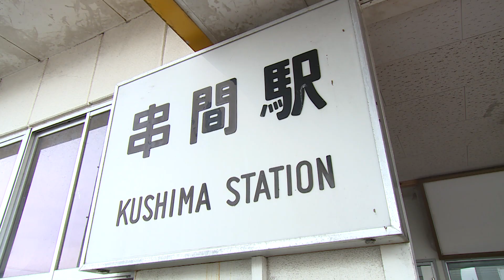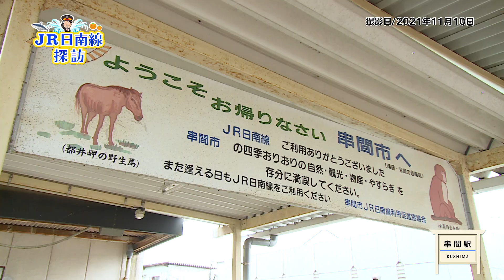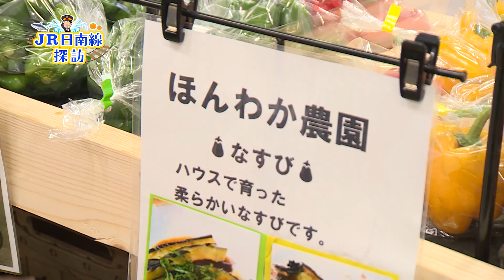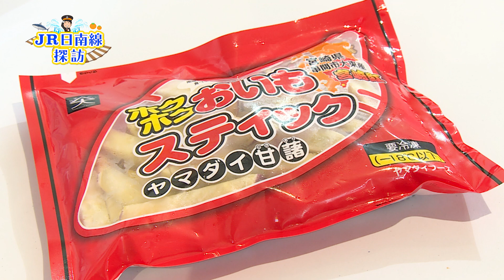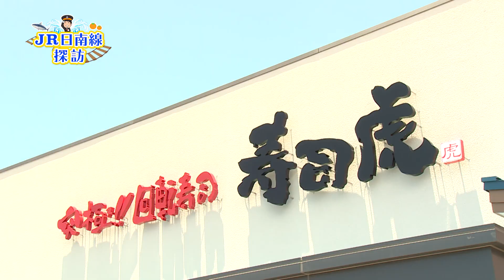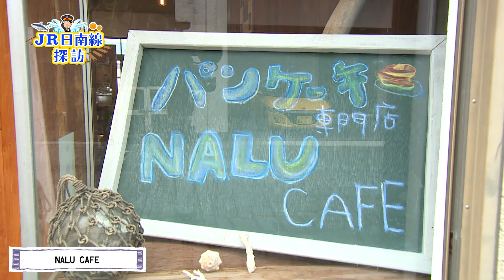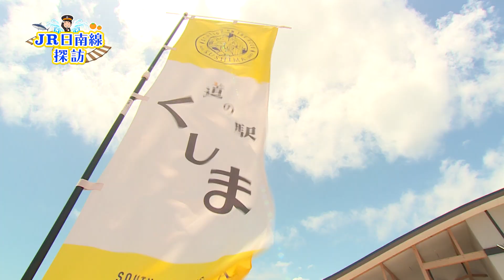日南線探訪 ③串間駅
2021年度から 『JR日南線線応援大使』に就任したフリー鉄道アナウンサーの田代 剛が…日南線の主な駅を巡り「人に出会い・食に出会い・歴史に触れる」鉄アナ独自の魅力や価値を発信してます！
今回は「串間駅」をぶらり巡り🎵
2021年5月にオープンした『道の駅くしま』に立ち寄り海の幸山の幸が溢れる産直市に、とにかく元気で旨すぎるネタを提供する宮崎の有名寿司店『寿司虎』や串間特産のさつまいもを存分に味わえる『POTATO STAND』を堪能。
周辺には登録有形文化財の「吉松家住宅」や大阪から移住したご夫婦が営むゆ〜るい雰囲気が心地良いパンケーキカフェ『NALU CAFE（ナルカフェ）』などなど…
とにかく、一度は必ず途中下車して寄ってもらいたいスポットをご紹介します！

日南線探訪では、皆様から「日南線にまつわる思い出エピソード」やご感想をお待ちしています！！ ぜひ、コメント欄にご投稿ください♪よろしくお願いしま〜す🎵

パンケーキだけじゃない！お勧めカフェ『NALU CAFE』
ホクホクうまうま！『POTATO STAND』